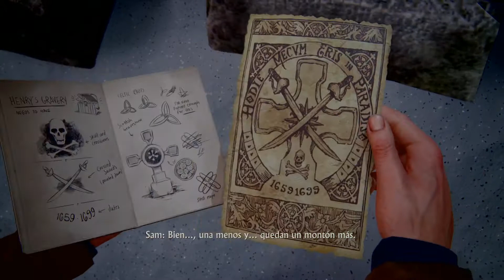UNCHARTED™ 4 Español Latino «Gameplay PS4 PRO» | Capítulo 8. La tumba de Henry Avery